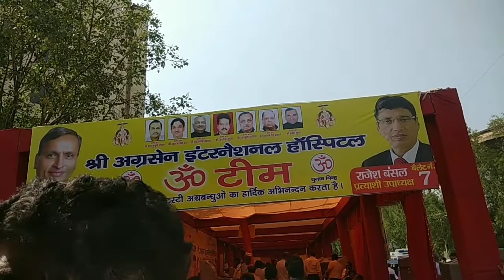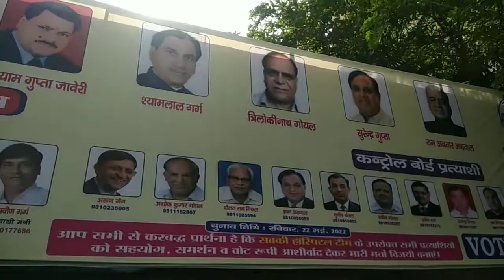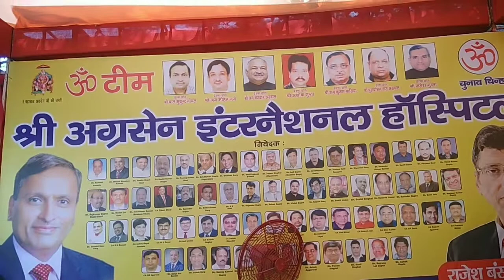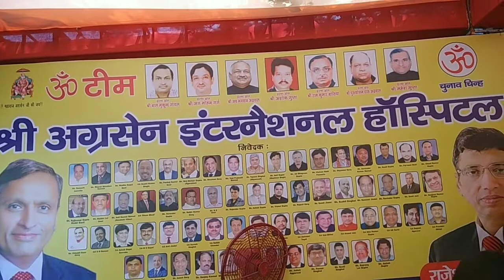महाराजा अग्रसेन हॉस्पिटल ट्रस्टी चुनाव सेक्टर 22 May 2022